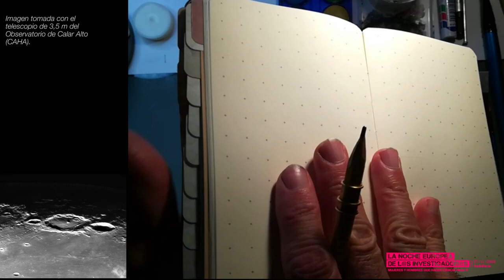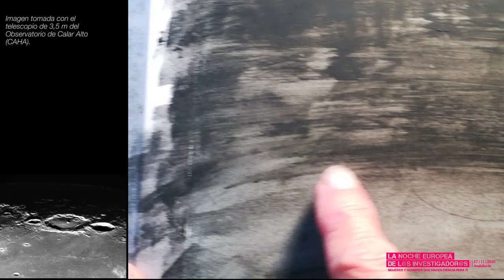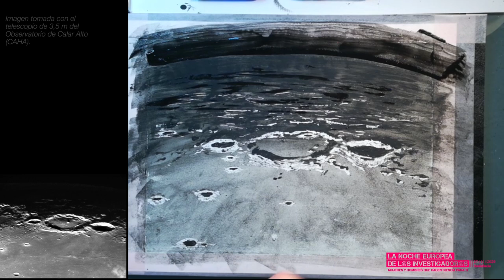Taller de dibujo astronómico - Jesús Salado - CAHA / IAA-CSIC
Taller de dibujo astronómico a partir de una imagen de la luna tomada por el telescopio de 3.5 metros del Observatorio de Calar Alto (Almería)
El tema para dibujar será una región de la luna y se explicaran los pasos y materiales necesarios para aplicar una técnica mixta con lápiz de grafito, tizas pastel, difumino y chincheta para esgrafiado. No se requiere experiencia previa en técnicas de dibujo astronómico.